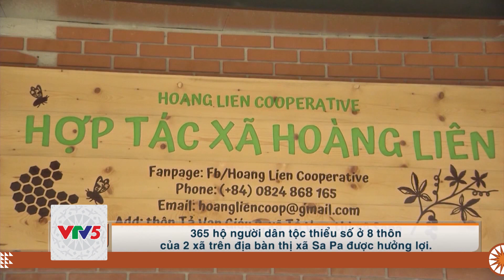[TIẾNG DAO] HỖ TRỢ ĐỒNG BÀO DTTS CẢI THIỆN CUỘC SỐNG | VTV5